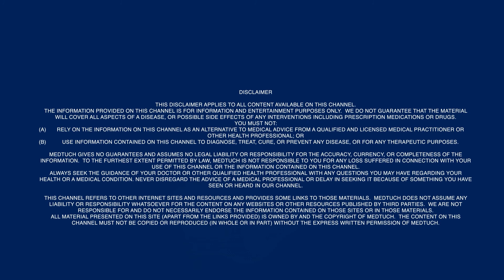FAD diets are BAD diets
Why are fad diets bad? Let’s find out!